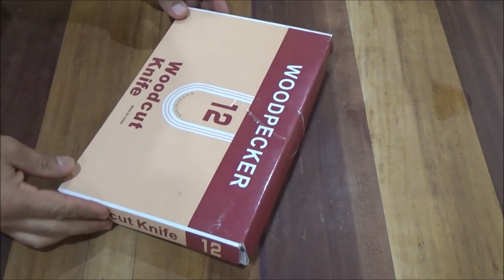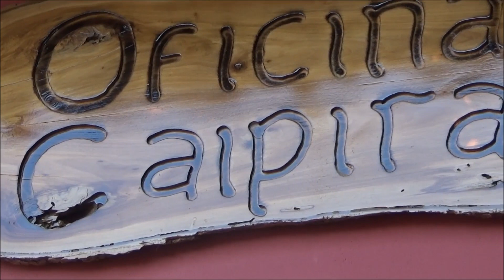Puxador de Porta Muito Xique e Fácil de Fazer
Esse é um puxador de porta que fica muito bonito em qualquer porta, principalmente em portas de oficinas e de casas de fazendas, por ser nesse modelo de uma ferramenta.